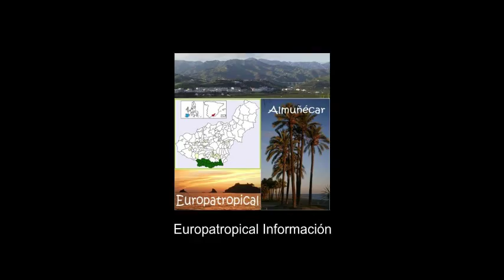Zambombá, "Navidad Flamenca 2014"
ALMUÑÉCAR. Una plaza abarrotada de público acogió la IV Zambombá “Navidad Flamenca 2014″, en una noche mágica donde el fuego fue el anfitrión que convidó a los allí presentes a disfrutar del que probablemente es el momento más destacado de lo que viene siendo la programación navideña en el municipio sexitano.

Frente a una gran hoguera en la plaza del Ayuntamiento sexitano actuaron Curro Albayzín y la Zambra del Sacromonte, con miembros de la familia Heredia, en un derroche de arte que embargó de emoción a muchos de los allí presentes.

Los asistentes también disfrutaron de la degustación de buñuelos, chocolate y castañas, en un ambiente extraordinario y destacado por la bonita iluminación navideña de la plaza de la Constitución y la fachada de la Casa Consistorial. Una estampa impresionante plasmada por decenas de todo tipo de medios gráficos.

El evento, organizado por el Área de Cultura del Ayuntamiento sexitano en colaboración con la Concejalía de Fiestas, ha sido todo un éxito artístico y de público.